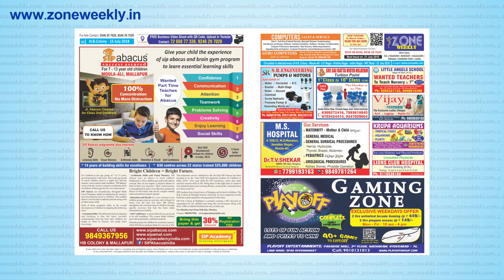15th July HB Colony 2018 || Zone Weekly Issue || zoneadds.com